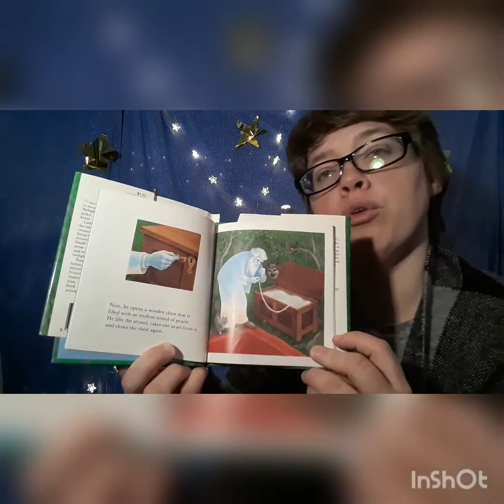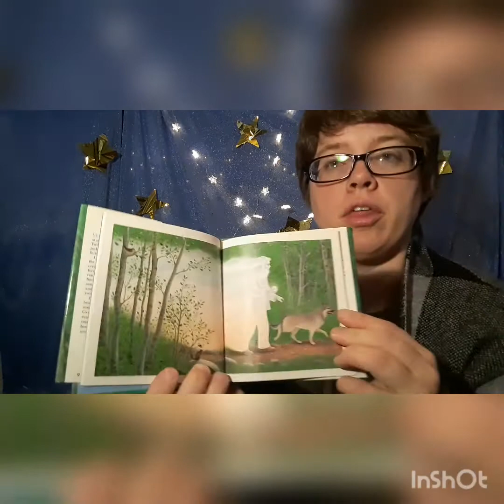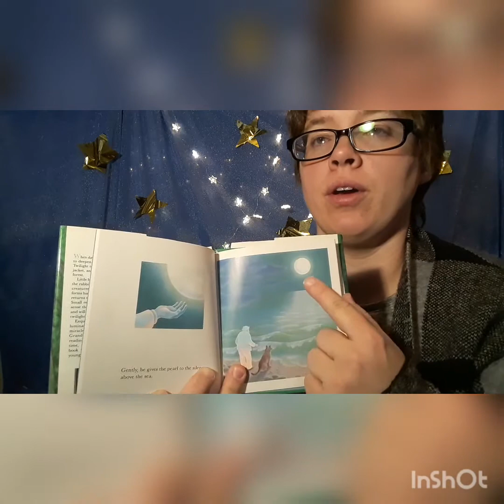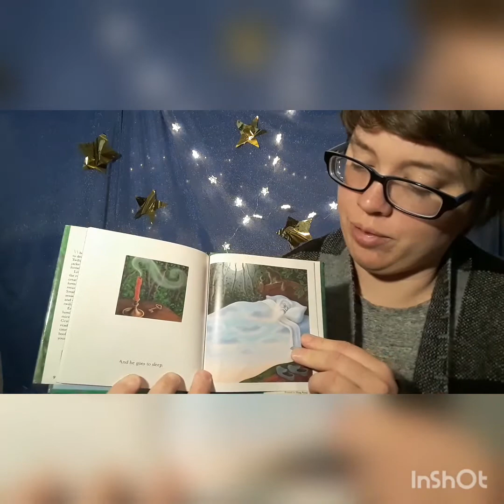Miss Amber Reads: Grandfather Twilight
Come enjoy this beautiful, imaginative story about the coming of twilight!